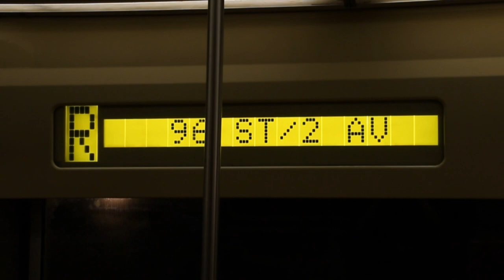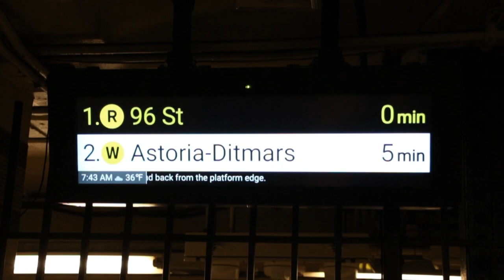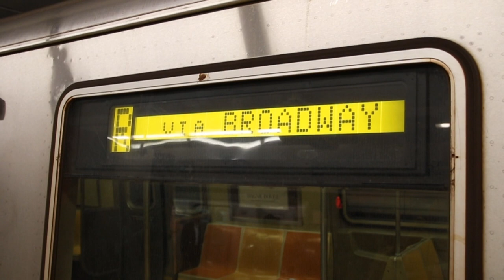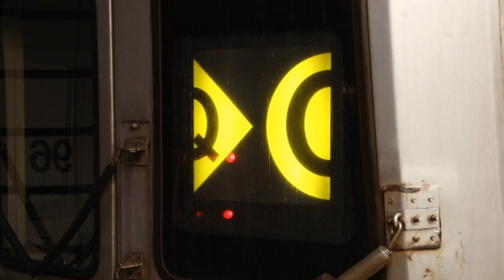2018-2019 Buffing - R46 Trains on the R to 96th St via Second Avenue Subway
Here are various videos taken in 2018 and 2019, featuring the MTA NYC Subway! Before the majority of R160 cars were transferred to Jamaica Yard in anticipation of automation of part of the E, F, M, and R lines, the R utilized many Pullman Standard R46 trains. One R train in the morning was rerouted every weekday to run on the Q north of 49th St and terminate at 96th St on the Second Avenue Subway starting in fall 2017 to address growing ridership on the line - the videos show several of these trains.